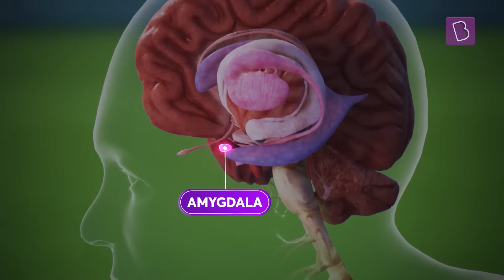Why Fireworks Excite Us? | Fireworks x Science: Prologue | BYJU'S Science Studio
Hello Students!!!
As we gear up for the next episode of BYJU'S Science Studio, here's a prologue for the show - wherein we look at the biology aspect of fireworks that create a sense of excitement in all of us!